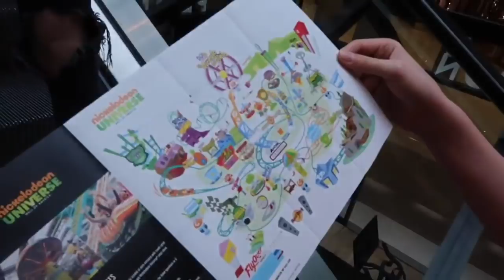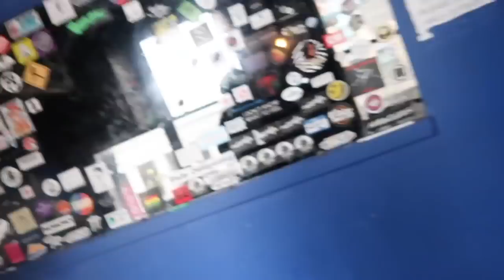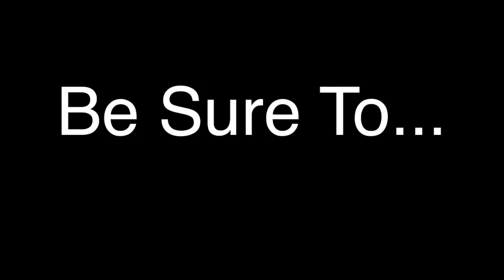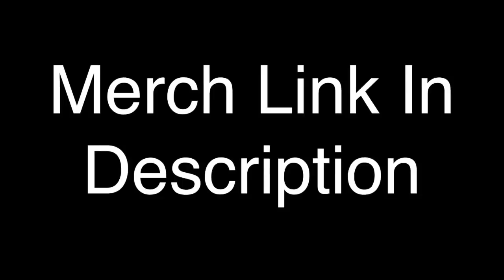DIGITOUR PART 2 + NICKELODEON UNIVERSE || Max & Harvey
Had so much fun meeting you guys on DigiTour!!!

TRADEHEARTS OUT NOW!

CONNECT WITH MAX & HARVEY

Musical.ly: maxandharveyofficial